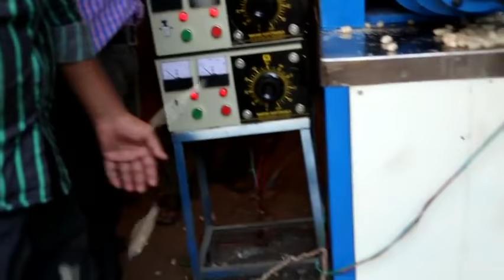Corn Puff Making Machine - Indian Machine Mart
We supply and export Indian Machines of a standard size and the finest quality to offer maximum production rate at a low operating cost. Get the best deal on all type of Machines, Buy made in India machine at the lowest price range at Indian Machine Mart.

Start your own business now get new business ideas with a different type of machines.

Other Machines :-

Find here best deal on Corn Puff Making Machine. Buy made in India machine at lowest price range at Indian Machine Mart.
Thanks & Regards

Sunita Singh